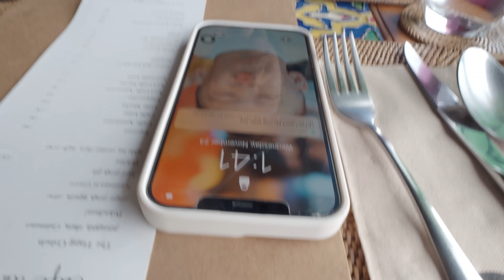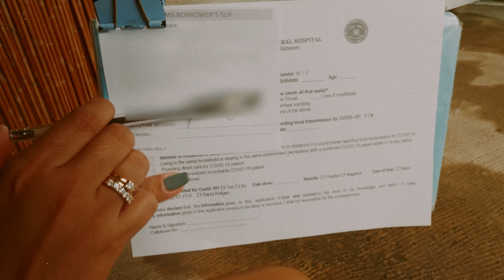OUR DREAM DESTINATION: BATANES ISLAND | Pat Velasquez Gaspar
Follow me ✨
Kumu: @PatVelasquez

EDITED BY : Rhomil Jay Francisco